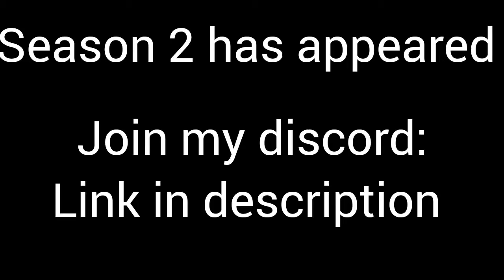Murder Mystery 2 funny moments (S2E01)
yeah I reached 500 subscribers so HERE'S THE LINK TO MY DISCORD SERVER

you better join because server is dead :(